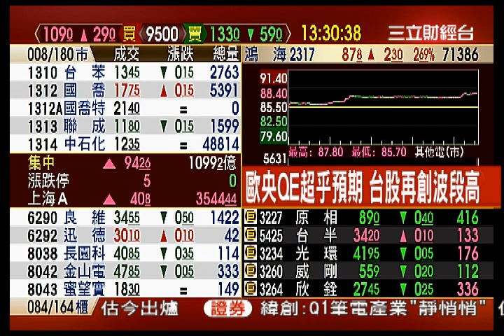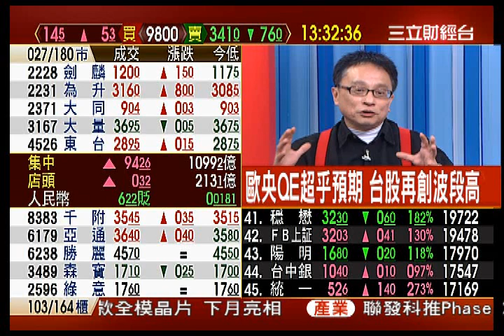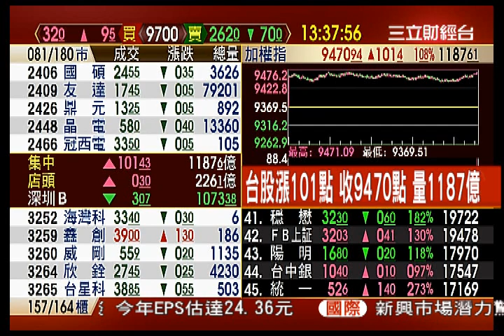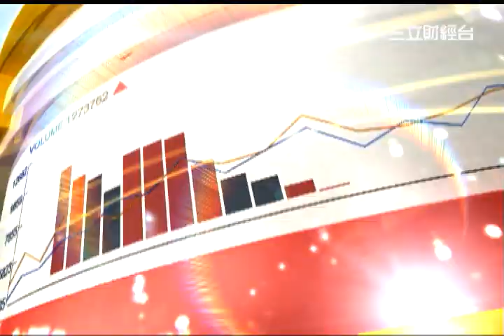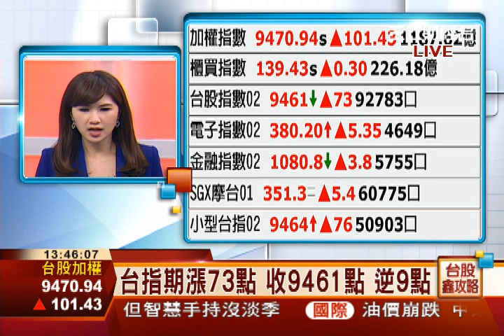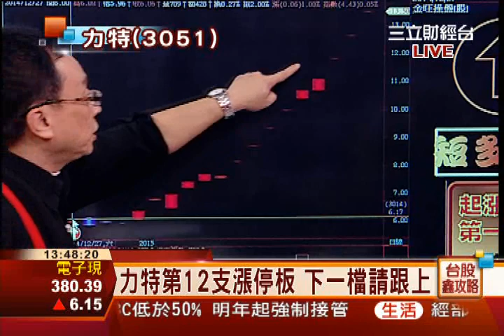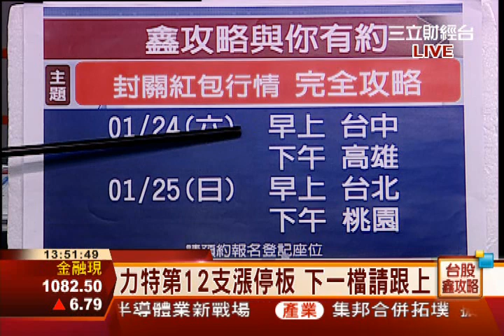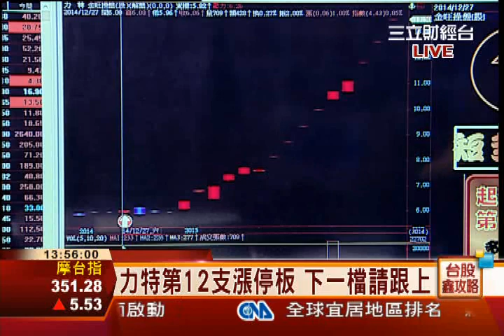邱鼎泰-0123 台股漲101點 收9470點 量1187億∣台股鑫攻略∣三立財經台CH88